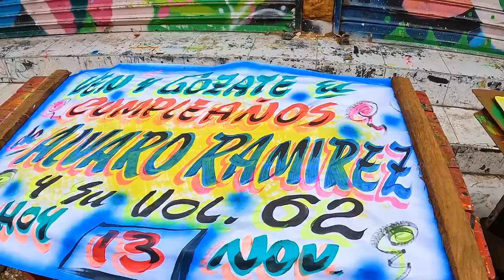CARTAGENA & PALENQUE, COLOMBIA (A TRIP THROUGH HISTORY)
During my journey to 197 countries, Colombia is not only my new home but also country #2 on the books!

This was my first time in Cartagena, Colombia but WOW was it an amazing experience. Joined by my Canadian friend Sayat, we chose to go the historical route instead of partying our butts off in this party town near the Caribbean coast.

We stayed in a gorgeous Air B&B in Bocagrande for $135 USD total for 3 nights. You will see the beautiful view in the video.

Saturday: We went to the walled city in Cartagena and enjoyed the beautiful architecture, fine cigars, and delicious food. Enjoyed an amazing Bacon wrapped steak at my favorite Colombian steakhouse Porthos (They also have an amazing location in Santa Marta).

Sunday: LA MARIA TOUR (organized by Deimer Puerto Marquez and his organization Cartagena Cheap & Safe in association with Fundacion Hit) This organization funds the La Maria neighborhood on the hill and providing an education for the young people of this barrio, and providing running water.  This neighborhood is one of the most dangerous in Colombia, but we encountered nothing but love and beautiful people during our time here. We even came back at night and joined in a fiesta at Club La Toxica, where we enjoyed some drinks and the ladies taught me some salsa dancing.

Monday: Palenque Tour (1 hour south of Cartagena)
San Basilio de Palenque is a corregimiento of 4,200 inhabitants, located in the municipality of Mahates , within the department of Bolívar.

It was declared Cultural and Intangible Heritage of Humanity for being the first free people of colonial America (decreed like this in 1691); a place far from the colonies to which the African slaves escaped to live in freedom, with autonomy and independence.

In the Palenque de San Basilio, some traditions such as language, food, dance, and culture typical of Africans are still preserved. It is located very close to the Canal del Dique , 50 km from the city of Cartagena de Indias . It has a population of approximately 4,200 people and borders the districts of Malagana , San Pablo and Palenquito. Because it is a corregimiento, it does not have economic or administrative autonomy.
**San Basilio de Palenque is considered the first free town in America**

Here our Tour Guide Victor, taught us the history of Palenque, introduced us to African culture, dance, food, and music. We also met famous Palenque artist Afroneto and played music with him.

Other places we checked out:
Bazurto Market
The school the Shakira built for the under served in La Maria.
The Spanish Fort

If you are interested in going on a tour in La Maria, Palenque, Bazurto Market, or tourist attractions such as the Rosario Islands.

Deimer Puerta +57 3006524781 WhatsApp
Cartagena Cheap & Safe

His company supports Fundacion Hit and the great works for the community;)

Facebook: Cartagena Cheap & Safe

-ARMYGUY TRAVELS